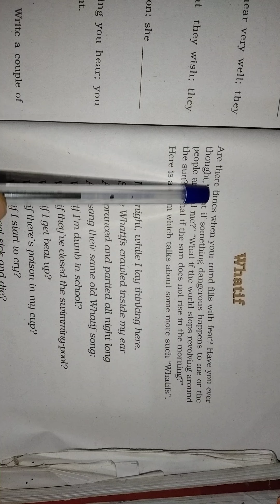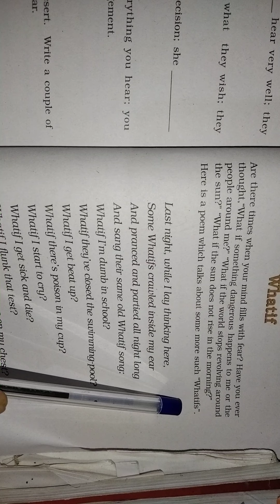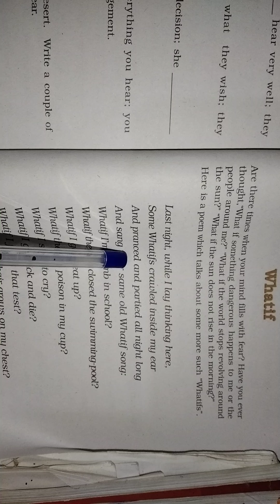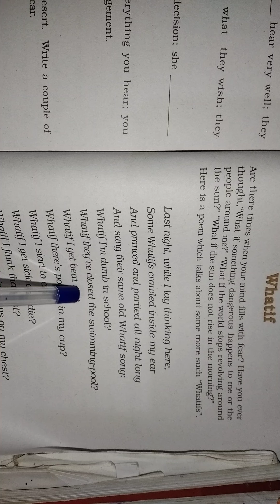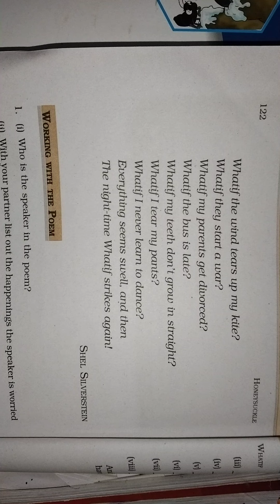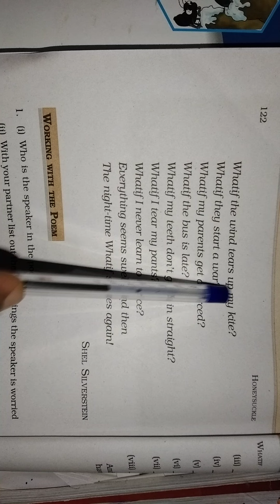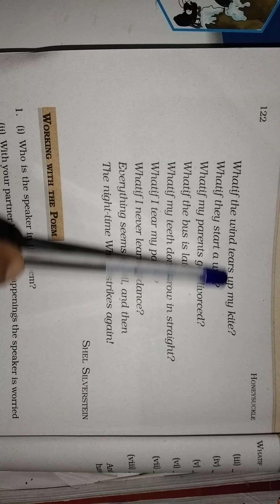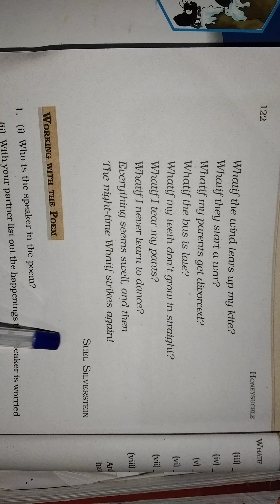GSEB | ENGLISH MEDIUM | STANDARD - 6 | POEM - 9 | WHATIF